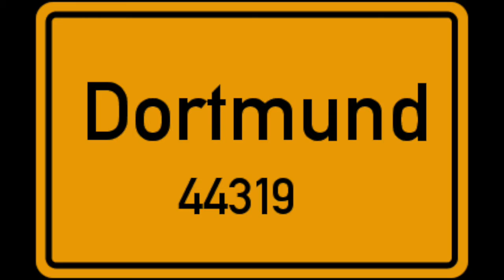Play69 äußert sich zu Karriere/ende & Promomove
Vor einem paar Monaten hat Play bekannt gemacht seine Karriere zu beenden paar Monate später die Überraschung er hat bei Samra Cataleya Edition gesignt